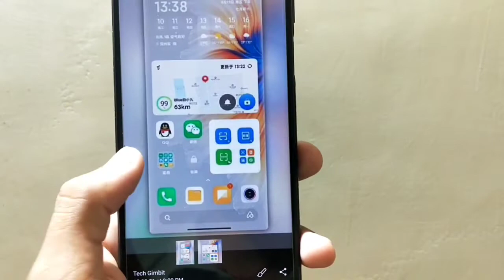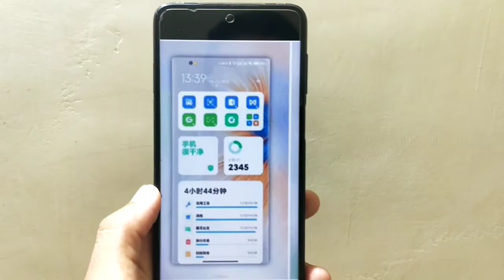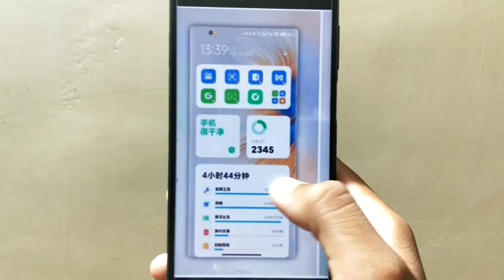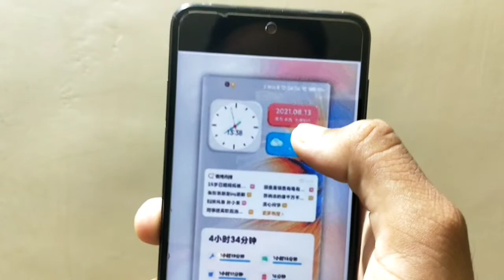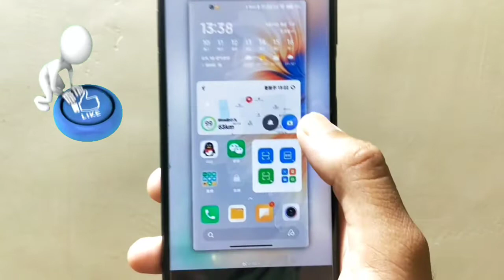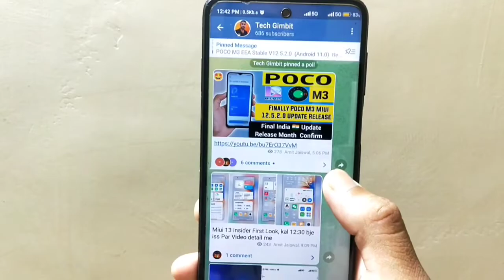Miui 13 Official Screenshot Release | Full Features of Miui 13 | Poco M2 Pro, Note 9 Pro,Note 10 Pro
Dosto aaj ki iss video me hmm baat karne walw miui 13 ke baare me kyuki official miui 13 ke screenshot bahar aa gaya hai hai, video ko Pura Dekhiye

Jai Hind 🇮🇳🇮🇳